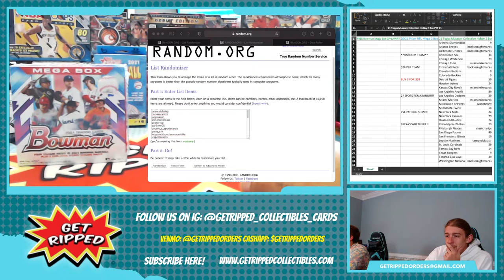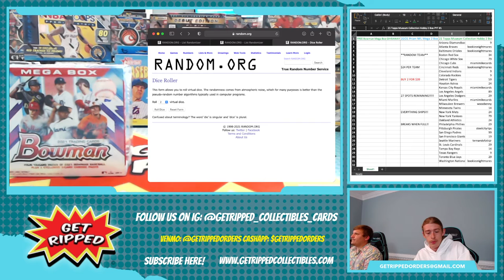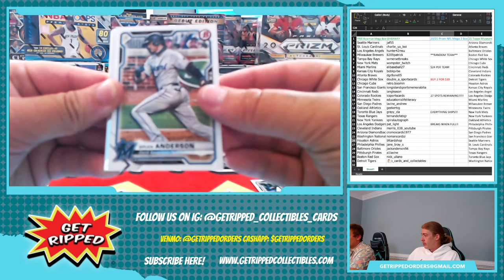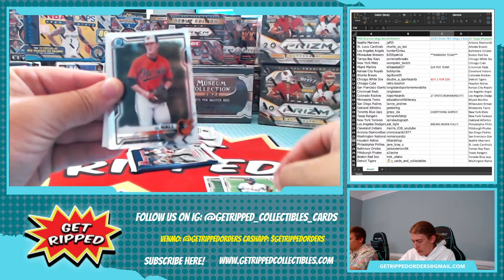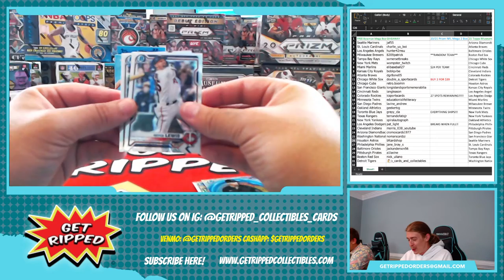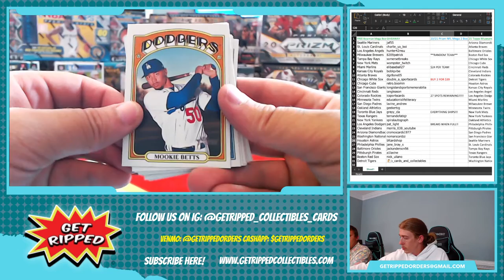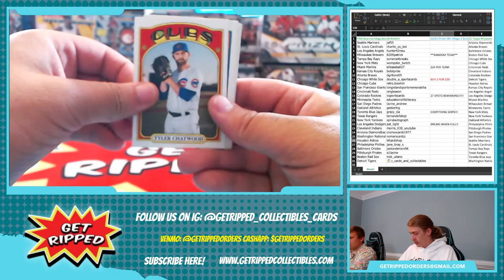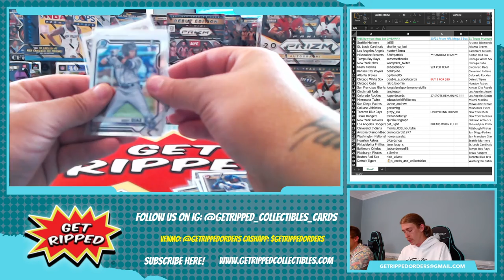2021 MLB Bowman Baseball MEGA BOX FREE GIVEAWAY!!!